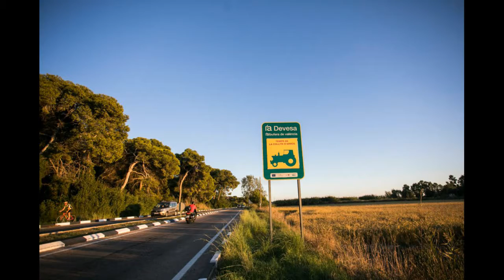!! VALENCIA !!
Miguel BB